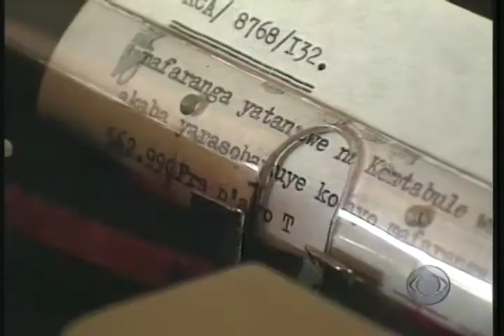1 Million Men Women & Children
How do you seek justice in Rwanda where almost everyone knew a victim or perpetrator of the genocide.  Producer Andrew Tkach and correspondent Christiane Amanpour try to answer that question by visiting the harrowing scenes of the slaughter and the prisons  where those accused of perpetuating the genocide await their day in court.  The program aired on CBS News 60 Minutes.